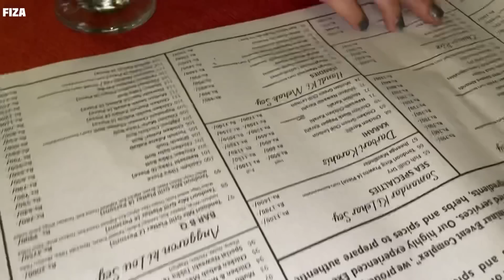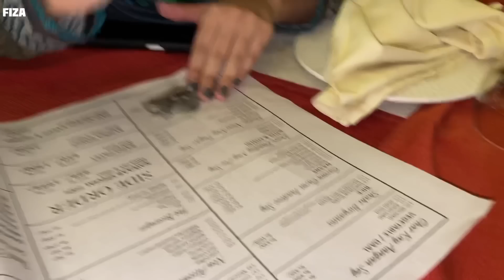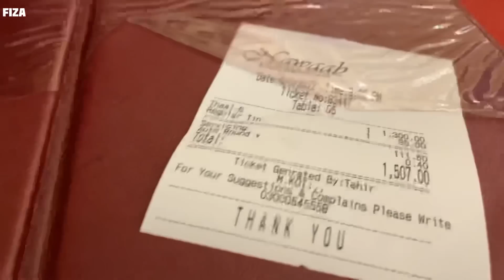Husband ne special dinner karwaya | fridge ki choki toot gayi | Fizamasoom